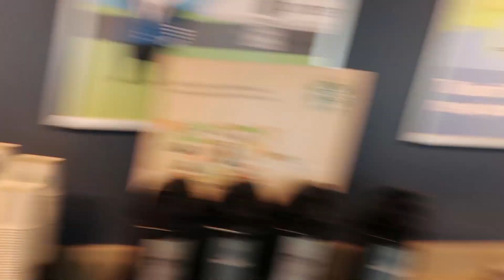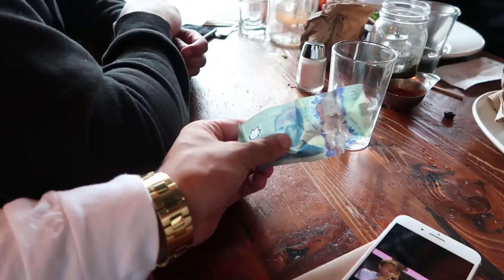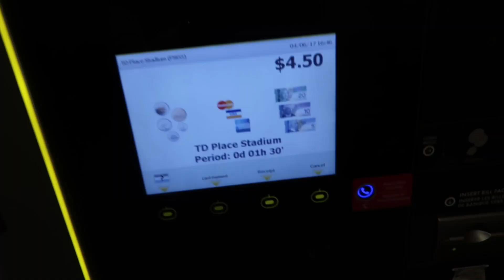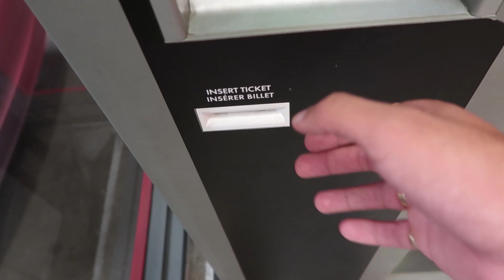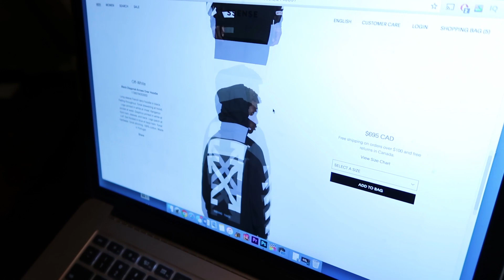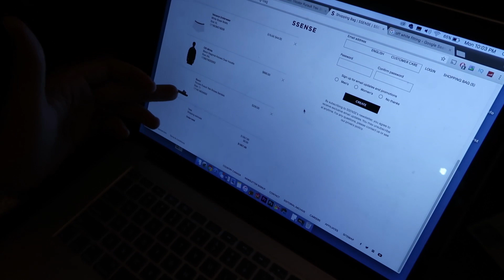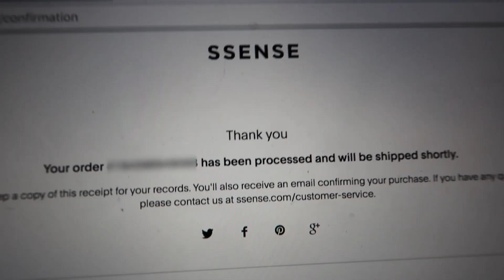I have something to tell you.. *bad news*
This is not good... the day couldn't have been any worse

Can we smash 35,000 LIKES for GOOD LUCK! LET'S GO WOLFFAM!!

If you're reading this comment "OFF WHITE GANG"

OTTAWA ON
K1G 5T7